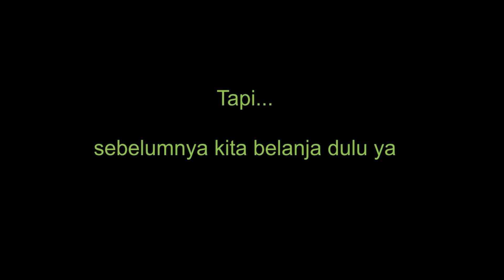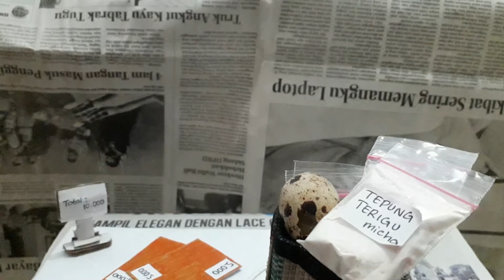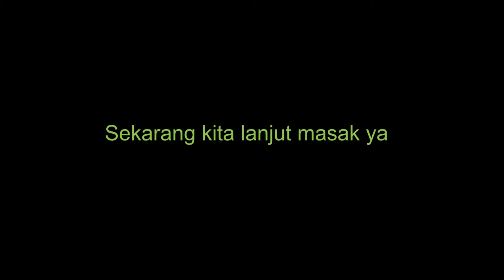Lava Cake Mini | Masak Mini | Masak Mini Beneran | Ala Mini Cook Milaka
Halo semua kali ini kita lagi masak Lava Cake Mini | Masak Mini | Masak Mini Beneran | Ala Mini Cook Milaka nih. dan pastinya Lava Cake Mini | Masak Mini | Masak Mini Beneran | Ala Mini Cook Milaka menggunakan peralatan mini . tonton terus video Lava Cake Mini | Masak Mini | Masak Mini Beneran | Ala Mini Cook Milaka sampai selesai yaa !!!

Follow  juga IG : @milaka968